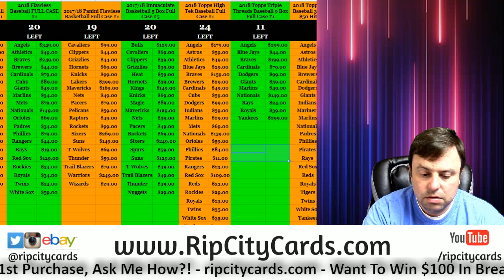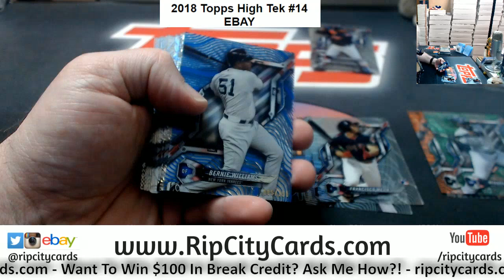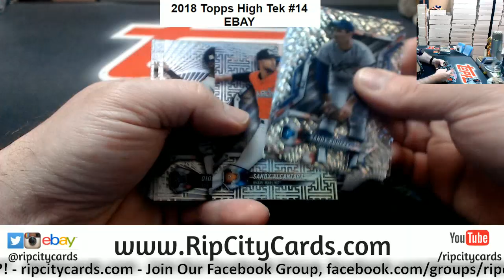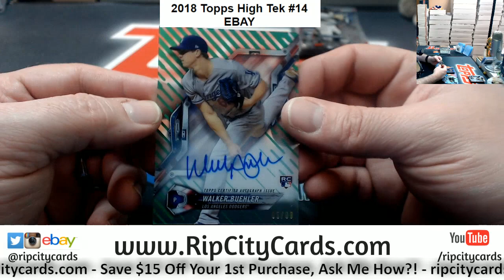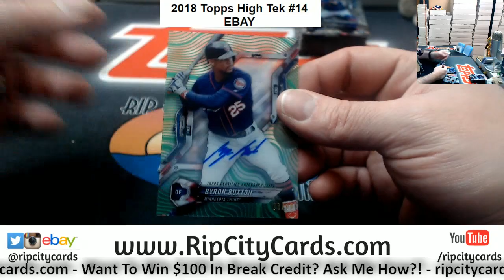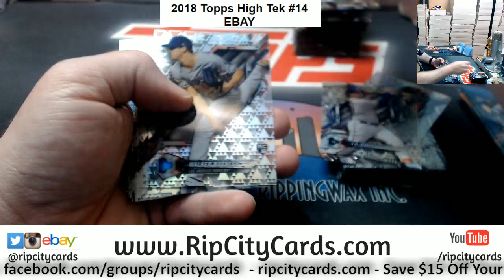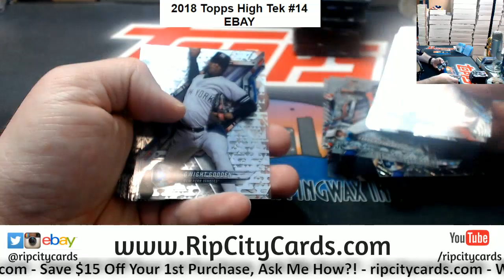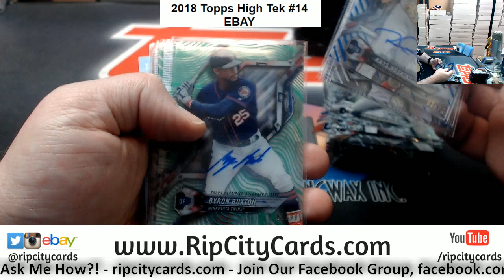2018 Topps High Tek Baseball 6 Box #14 ebay